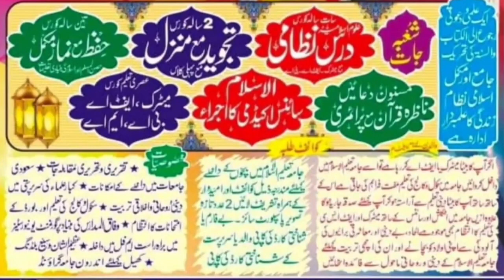molana qari Abdul Rashid Zia sahab |latest new bayan |sufyan islamic center